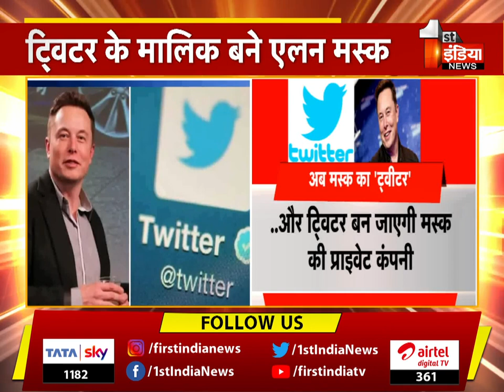Twitter के मालिक बने Elon Musk, टेस्ला के फाउंडर ने 44 अरब डॉलर में खरीदा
About this Video:
Elon Musk becomes owner of Twitter, Tesla founder bought for $ 44 billion
About Channel: